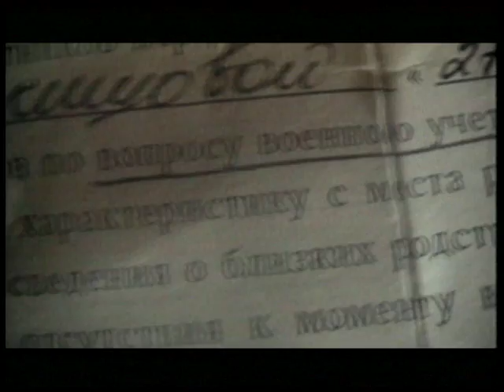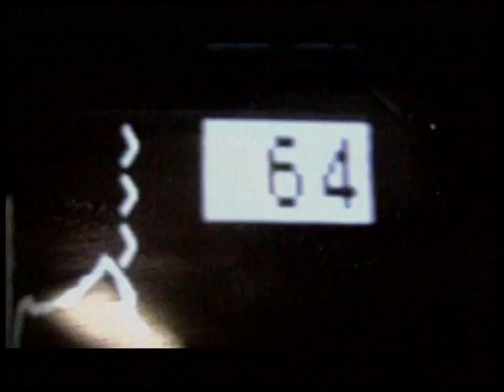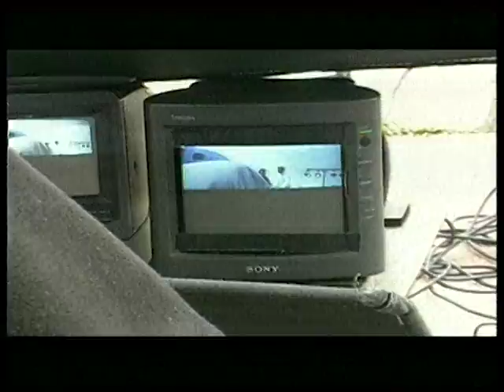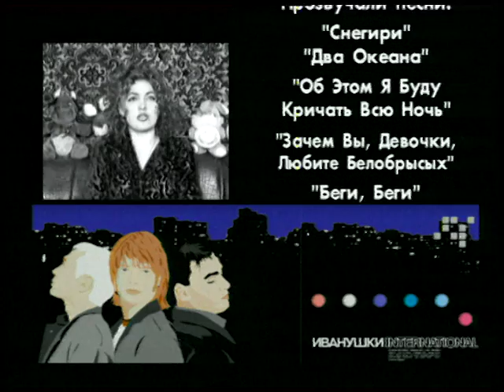ИВАНУШКИ Int. - Подожди меня. Сказка продолжается